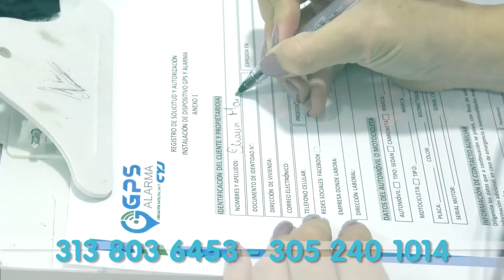MÓVILES PASIONALES RONDAN CRIMEN DE JOVEN VENEZOLANA